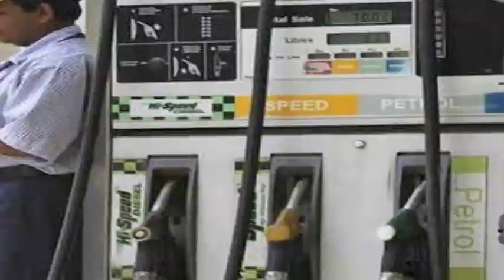पेट्रोल, डीजल की कीमतें गिरी